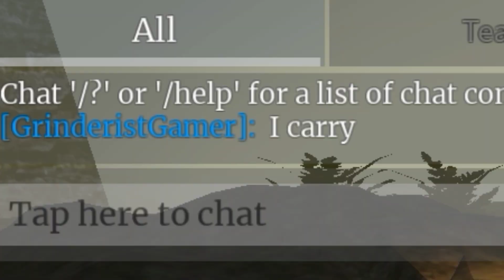The Roblox Titan Warfare Experience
So I Finally Played A Roblox Attack On Titan Game For The First Timr
Game